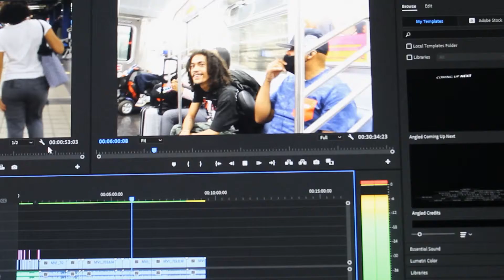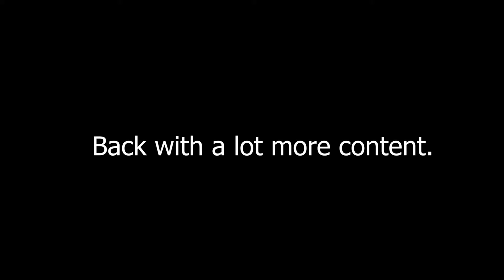THE SF SHOW S2 PROMO